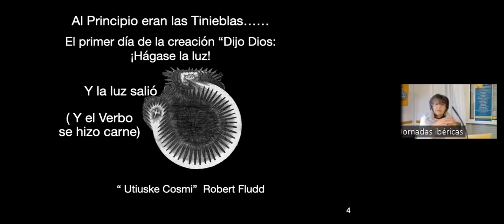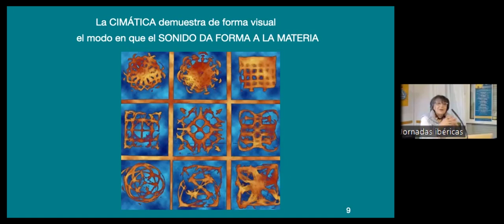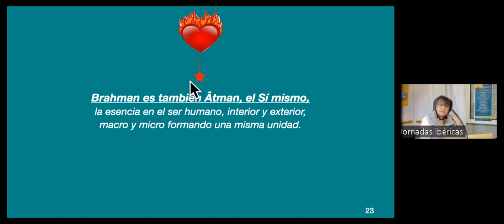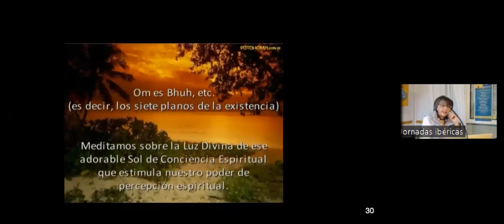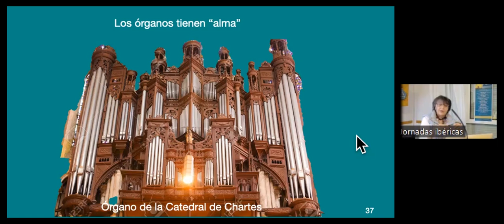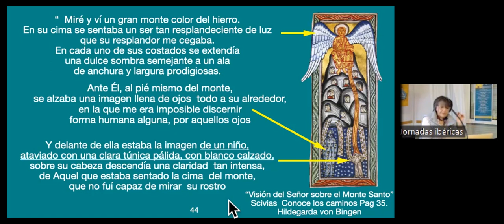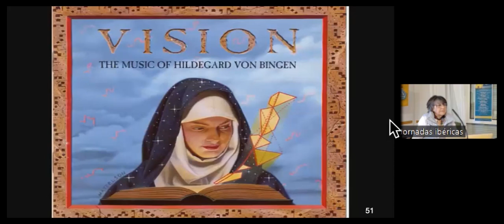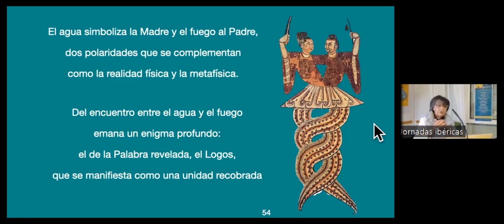20230407 JI2023 Nuria Carbonell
Nuria Carbonell "La experiencia mística en la música"